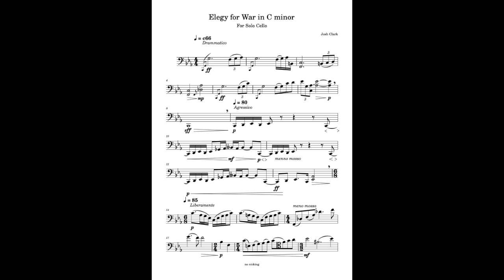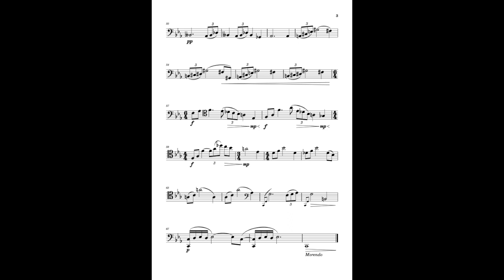Elegy for War | Josh Clark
This is a short solo cello piece I was commissioned to write by the Martin Reed Foundation that was performed in April 2023